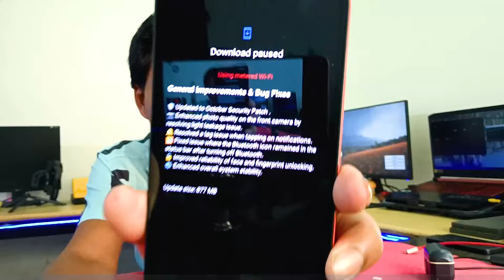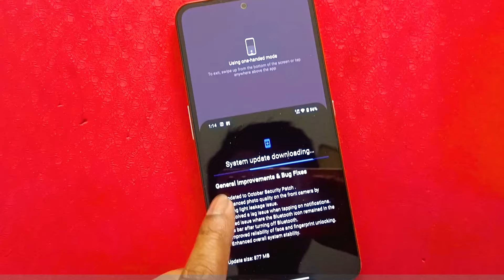Nothing CMF Phone 1 October Update - Improved Camera, BGMI 90 FPS, and More!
Nothing company has released Nothing OS 2.6 October update for CMF Phone 1. This update brings some bug fixes and general improvements. The update also brings smooth 90 FPS in BGMI which is now smoother.

Comment if you want Realme P1 Speed Vs Realme Narzo 70 Turbo Vs CMF Nothng Phone 1 comparison video in Hindi.

realme P1 Speed
realme Narzo 70 Turbo
cmf Phone 1

Mic 1
Mic 2